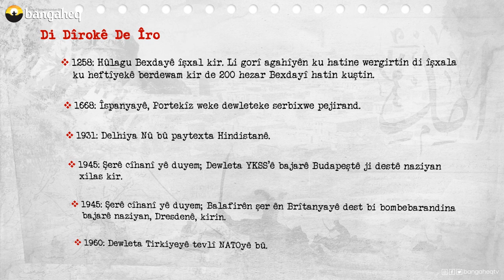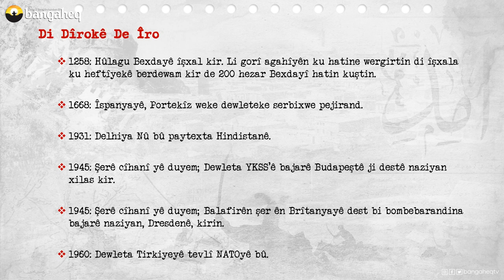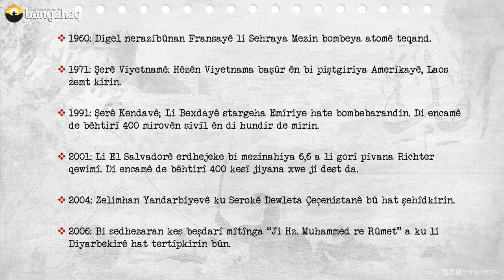Di Dîrokê de Îro - 13.02.2023